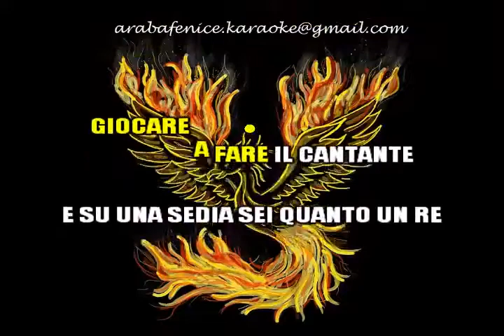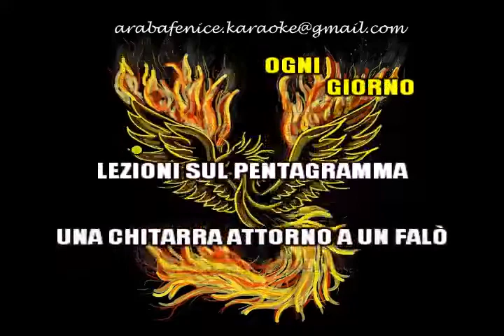UOMO DI VARIE ETA' Claudio Baglioni devocalizzato KARAOKE demo